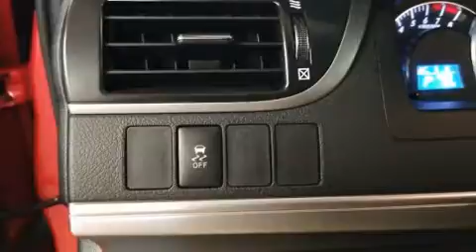2012 Toyota Camry in Dedham, MA 02026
You can expect a lot from the 2012 Toyota Camry. This 4 door, 5 passenger sedan provides exceptional value! Under the hood you'll find a 4 cylinder engine with more than 170 horsepower, and for added security, dynamic Stability Control supplements the drivetrain. Both high fuel economy and flexible performance are assured by the 6 speed automatic transmission. All of the following features are included: 1-touch window functionality, a tachometer, air conditioning, telescoping steering wheel, power windows, an overhead console, and a split folding rear seat. Premium sound drives 6 speakers, providing you and your passengers a sensational audio experience. Passengers are protected by various safety and security features, including: dual front impact airbags, front and rear side impact airbags, traction control, brake assist, ignition disabling, and 4 wheel disc brakes with ABS. This car was designed with safety in mind, allowing you to drive with even greater assurance. A Carfax history report provides you peace of mind by detailing information related to past owners and service records. We pride ourselves in consistently exceeding our customer's expectations. Please don't hesitate to give us a call.